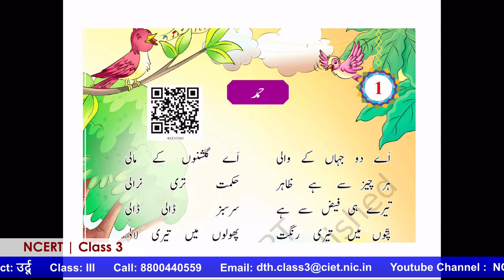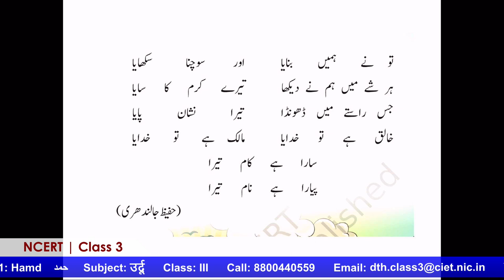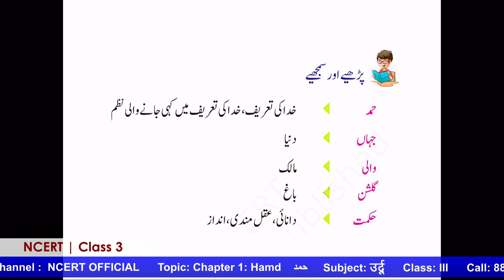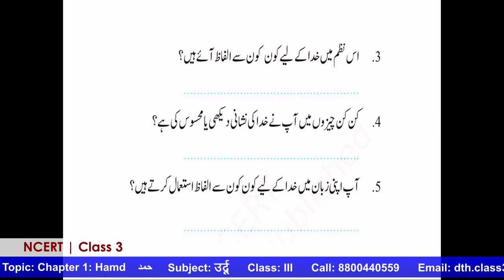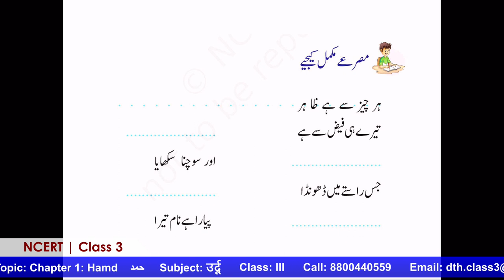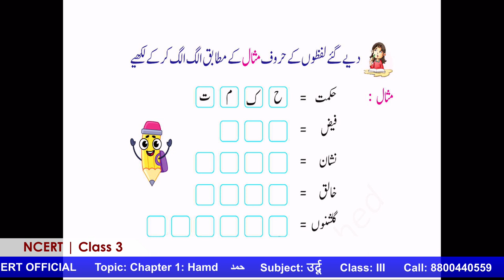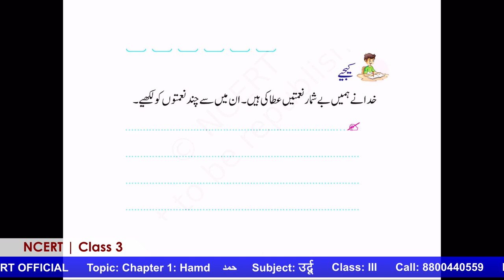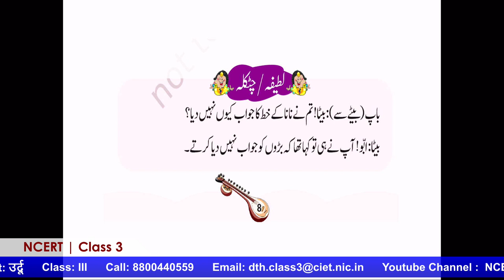Live Interaction on PMeVIDYA : Chapter 1: Hamd حمد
Chapter 1: Hamd حمد
Subject:    Urdu     Class: I

Sahyog Session
Mon-Fri                                             5-5.30pm

The programs can be viewed on:
1. DD Free dish channel #2022 to 2033 ( PM eVidya  Class 1 to  PM eVidya Class 12)
2. Zee Dish TV Channel #950
3. Jio TV App
4. ‘NCERT OFFICIAL’ YouTube Channel